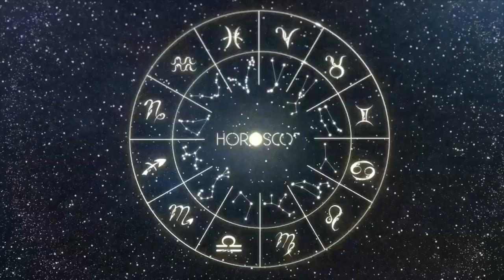Daily Horoscope - SAGITTARIUS - DECEMBER 13, 2023